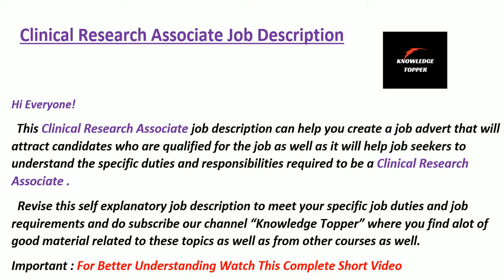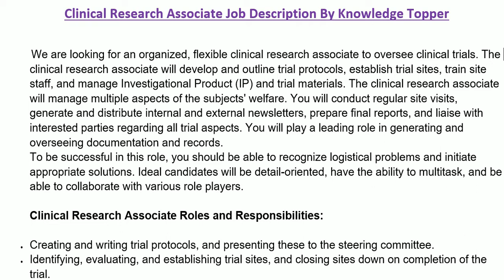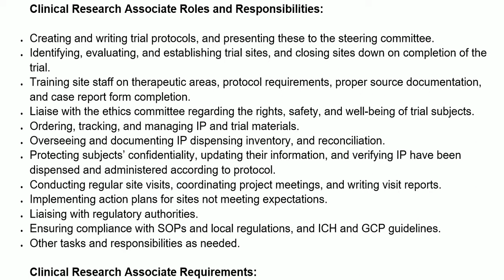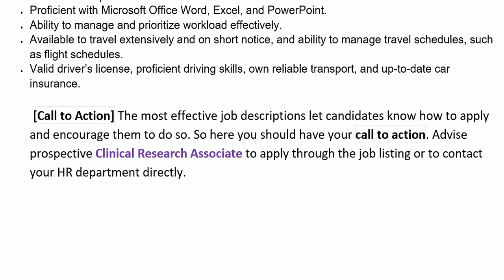Clinical Research Associate Job Description - What You Need to Know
This video covers the following information:
1. clinical research associate job description
2. clinical research associate job duties
3. clinical research associate job responsibilities
4. clinical research associate duties and responsibilities
5. clinical research associate job description
6. clinical research associate job duties
7. clinical research associate job responsibilities
8. clinical research associate duties and responsibilities
9. clinical research associate duties
10. clinical research associate responsibilities
11. clinical research associate duties and responsibilities
12. job description of clinical research associate
13. clinical research associate duty and responsibility
14. clinical research associate quality and skills
15. role of clinical research associate
16. clinical research associate job role
17. clinical research associate job profile
18. clinical research associate resume
19. clinical research associate tasks
20. role of clinical research associate
21. clinical research associate job description sample
22. clinical research associate meaning
23. clinical research associate career
24. knowledge topper
25. clinical research associate qualifications
26. clinical research associate technique
27. clinical research associate tips
28. clinical research associate work description
29. senior clinical research associate job description
30. clinical research associate job requirements
31. junior clinical research associate job description
32. clinical research associate job description
33. clinical research associate responsibilities
37. clinical research associate duties
38. clinical research associate cv skills
39. clinical research associate cv sample
40. clinical research associate resume sample
41. clinical research associate description
42. clinical research associate job description sample
43. clinical research associate duties and responsibilities
44. clinical research associate job description
45. clinical research associate job specification
46. clinical research associate work
47. clinical research associate interview questions and answers
48. clinical research associate interview
49. what does clinical research associate do
50. clinical research associate work
51. clinical research associate task
52. clinical research associate kya hota hai
53. clinical research associate career
54. assistant clinical research associate job description
55. senior clinical research associate job description
56. clinical research associate jd
57. clinical research associate job responsibilities
59. clinical research associate job interview
60. clinical research associate job interview questions
61. clinical research associate salary
62. clinical research associate job duties
63. clinical research associate job profile
64. clinical research associate work
65. clinical research associate ka kaam kya hota hai
66. clinical research associate kya hota hai
67. clinical research associate job kya hota hai
68. clinical research associate job work
69. clinical research associate job vacancy
70. clinical research associate job details
71. clinical research associate required skills
72. clinical research associate role
73. clinical research associate course
74. clinical research associate job interview question
75. clinical research associate job review
76. clinical research associate tips
79. what does clinical research associate do
80. clinical research associate requirement
81. clinical research associate
83. clinical research assistant
84. clinical research associate training
89. clinical research associate training online free
90. clinical research associate interview
91. clinical research assistant day in the life
92. clinical research associate travel
99. clinical research associate jobs in chennai
100. junior clinical research associate
102. clinical research associate remote
103. clinical research associate job role
105. cra job
106. cra job description
107. cra job interview questions and answers
108. cra job interview
109. cra job interview questions